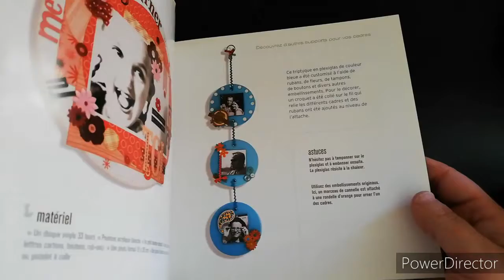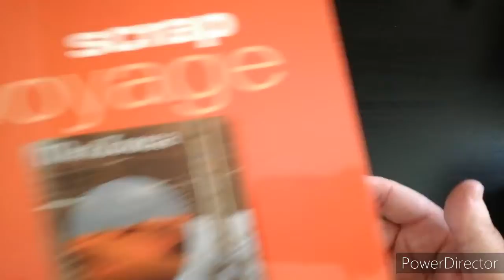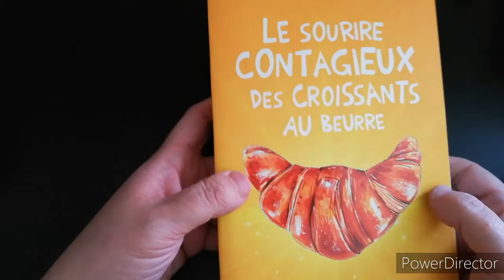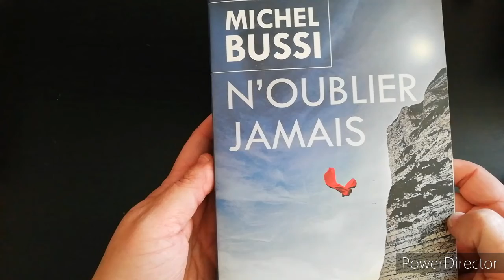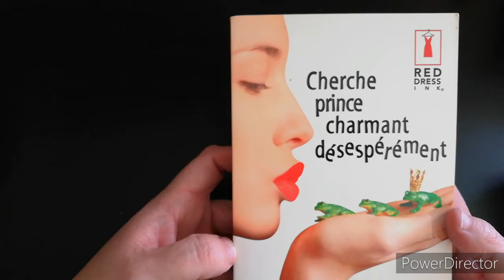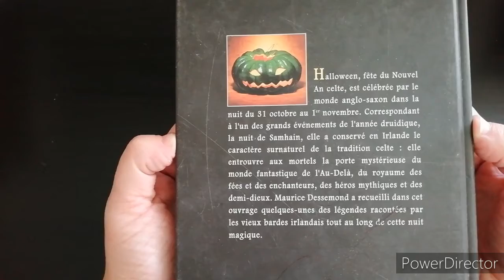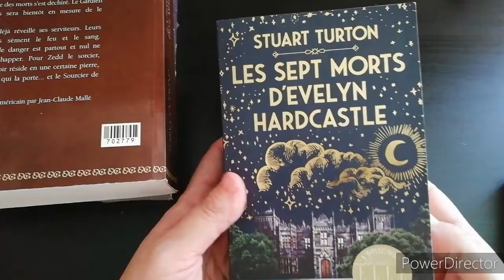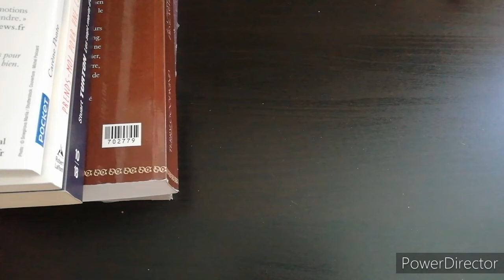unhaul books / vente livres (romans et scrapbooking)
Je vous présente mes livres à vendre. Retrouvez les sur mon profil leboncoin ci-dessous.

mes articles de scrapbooking à vendre :
Mon Instagram : claudinevasez
Livraddict : laperleuse62
Goodread : Laperleuse62
Gleeph : Claudine Vasez